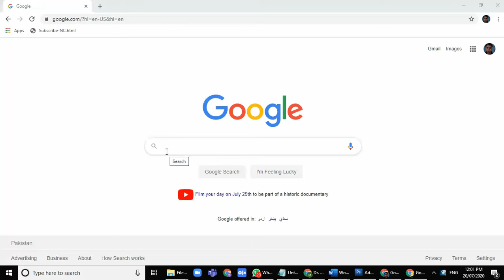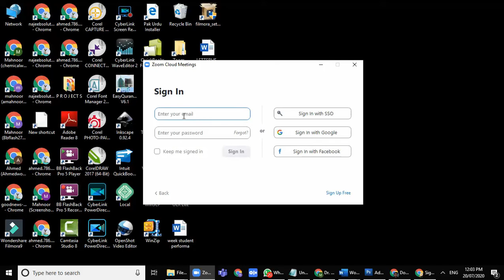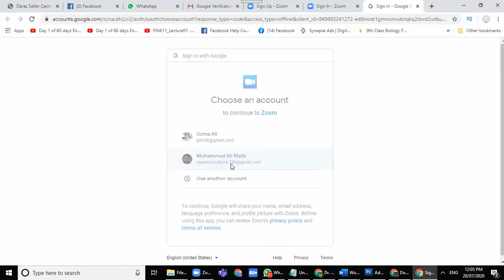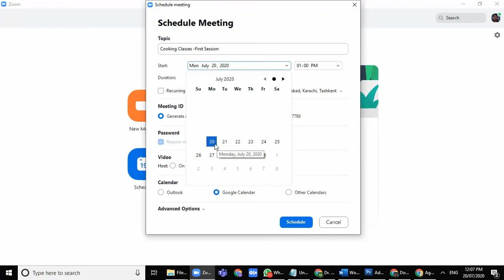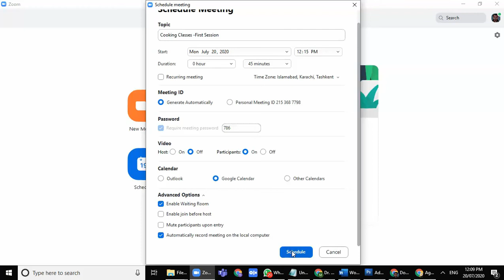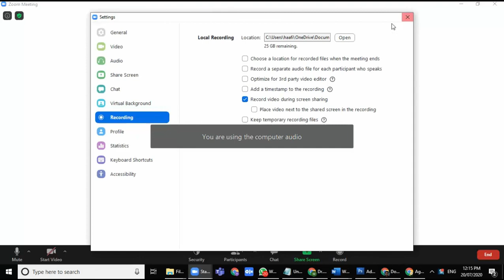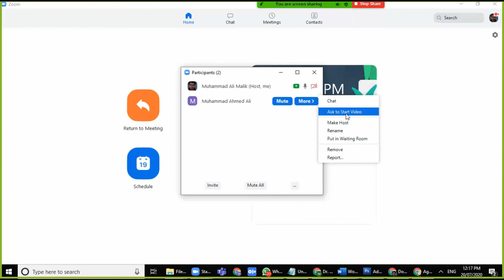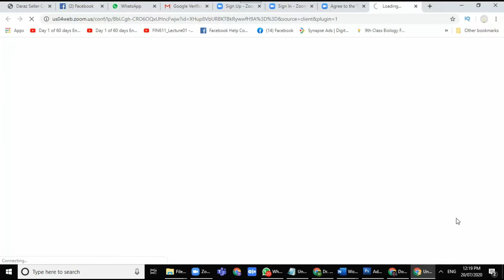How to use Zoom Application for Cooking Classes | Najeebs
How to use Zoom  Application for Cooking Classes
Zoom Application
How to create Zoom Account
How to schedule zoom meeting
how to use zoom in free
All settings of Zoom Application
using zoom on laptop
using zoom mobile
 zoom
zoom and host
how to record zoom session
how to mute participants in zoom
how to chat with zoom participants
creating zoom account with google account
creating zoom account with facebook account
how we invite zoom participants in meeting